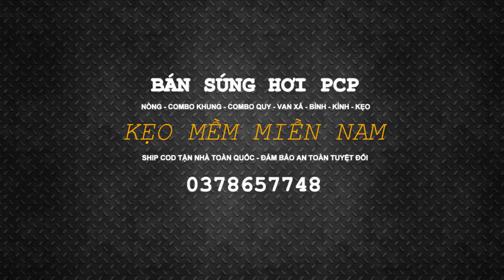Review so sánh kẹo chì mềm và kẹo HM Hen test chất lượng kẹo Đạn HM Hen 5 5 5 52 5 54 635